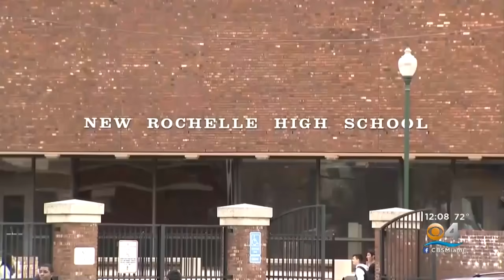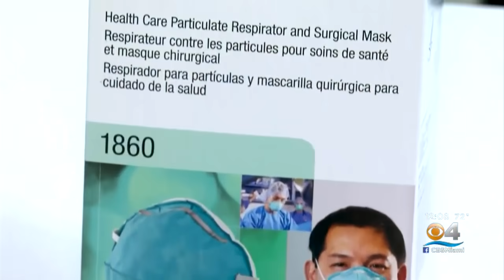Coronavirus Cases Continue To Climb Across US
More than 1,000 coronavirus cases have been reported across the country.